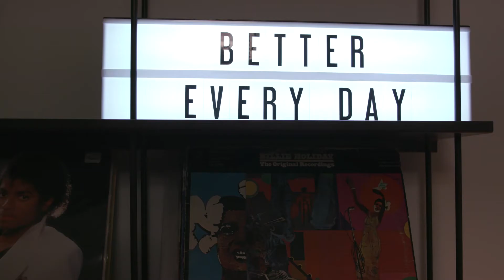Preparation - MLS Pre-Season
Take a look behind the scenes as Russell Teibert gears up for the upcoming 2018 MLS Season with the Vancouver Whitecaps